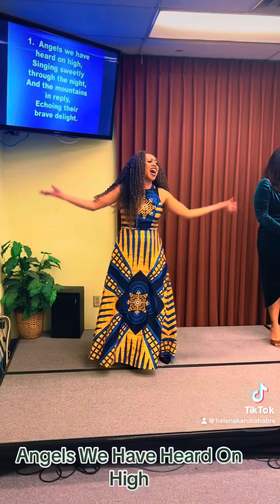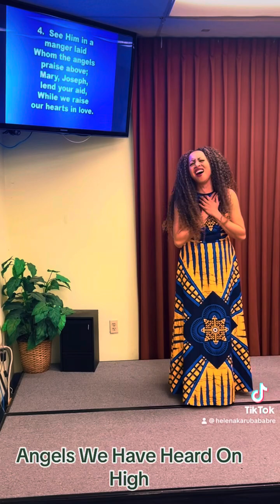Angels We Have Heard On High